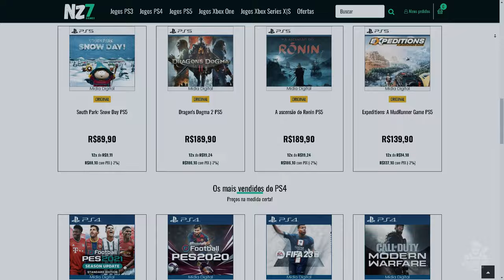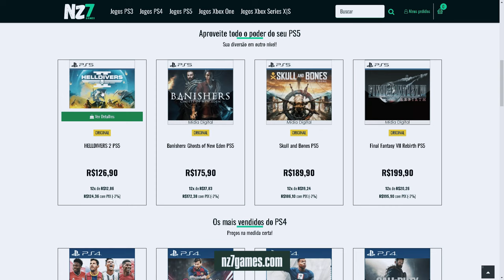NOVO JOGO DE TIRO MUITO PROMISSOR EM 2024 - CONHEÇA BLACK STATE